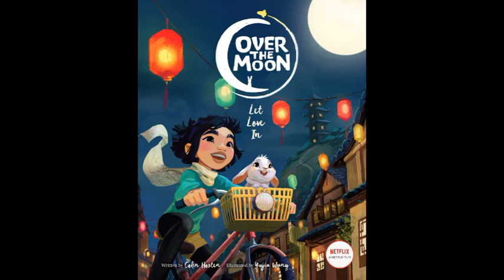Volo via - Over the moon (Il fantastico mondo di Lunaria) ita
Tutti i diritti sono riservati a mamma Netfilx.